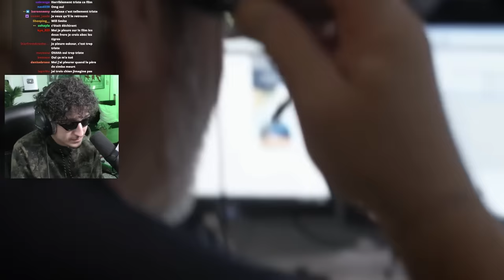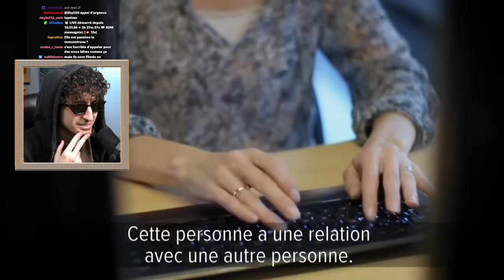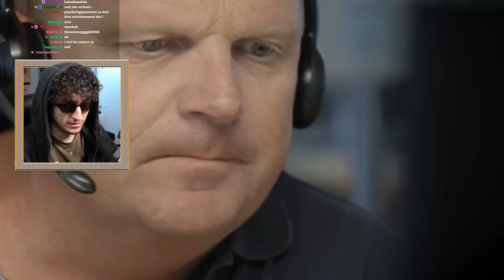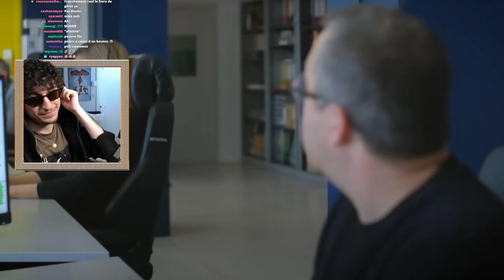L'HOMME le plus DÉTRAQUÉ du 21e SIÈCLE (Compilation appel d'urgence)